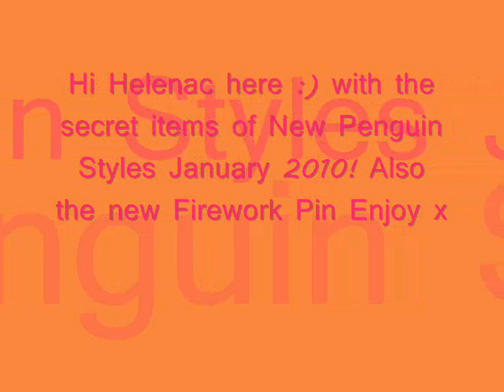Club penguin Secret items 2010 Catalog and New Pin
Music by the Amazing Taio Cruz :D hes awesome live!